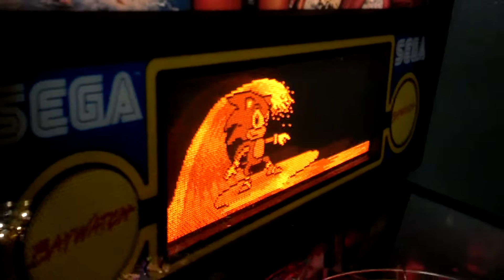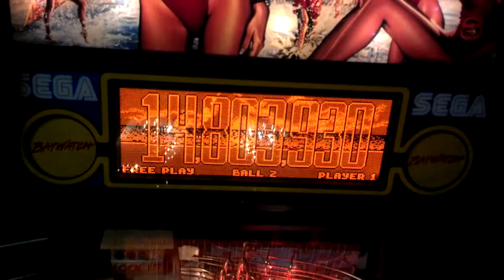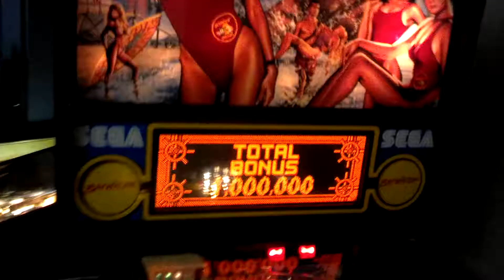Baywatch pinball machine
6 player
Multiball
built by Sega